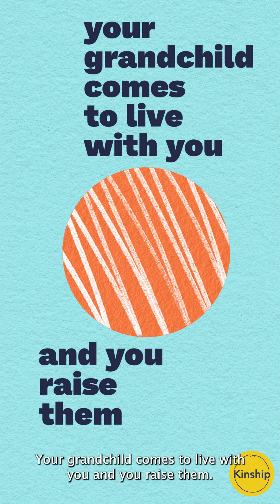KINSHIP CARE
Watch this powerful video with you, made by Kinship Carers. Please continue to recognise and celebrate those family members who go above and beyond for children, despite the sacrifices they make to do so.